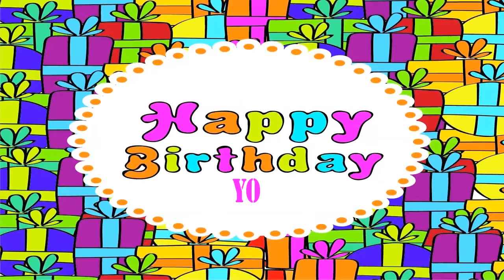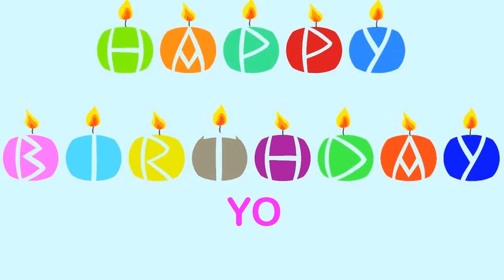Yo Wishes & Mensajes Happy Birthday